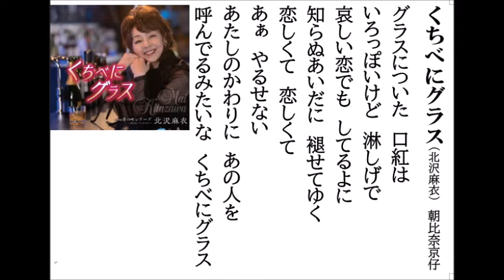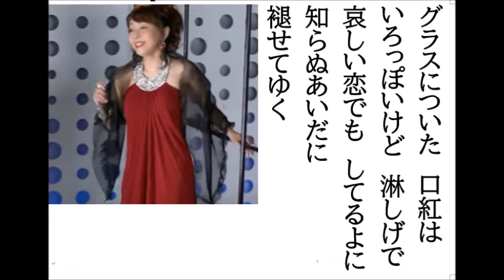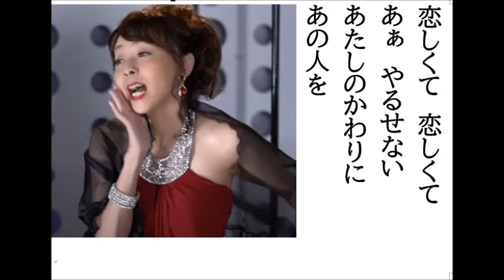詩吟・歌謡吟「くちべにグラス(北沢麻衣)」朝比奈京仔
北沢麻衣の最新歌です。月刊カラオケファン、歌の手帖、10月号より。